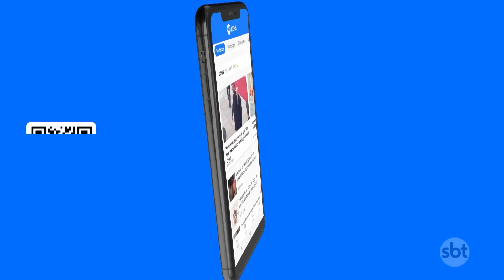Passageiros são feitos de reféns após homem sequestrar ônibus no RJ| SBT Brasil (12/03/24)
Durante tentativa de fuga da polícia, o fugitivo sequestrou um ônibus com dezessete passageiros, que foram feitos de reféns por aproximadamente três horas.